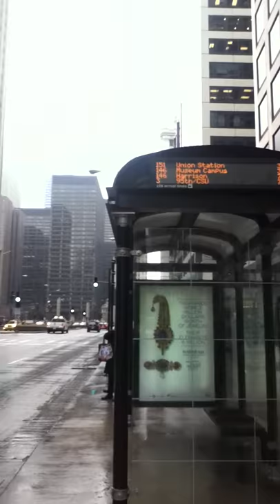Magnificent Mile Chicago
If you can get another hotel besides the Intercontinental Magnificent Mile, do so.